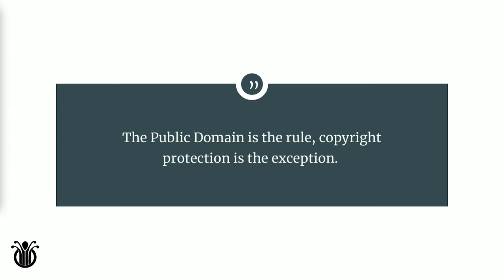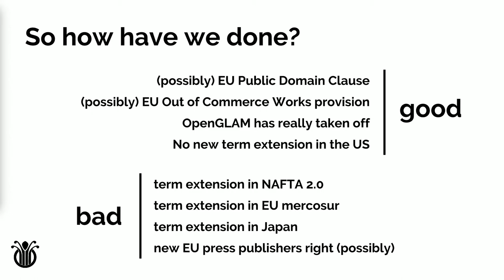Paul Keller at the Grand Re-Opening of the Public Domain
This video features Paul Keller from the Communia Association.

On January 25, 2019, Creative Commons and the Internet Archive hosted the Grand Re-Opening of the Public Domain, a celebration that featured keynote addresses by Lawrence Lessig and Cory Doctorow, lightning talks, demos, multimedia displays and more to mark the “re-opening” of the public domain in the United States. The event took place at the Internet Archive in San Francisco.

The public domain is our shared cultural commons, a near limitless trove of creativity that’s been reused, remixed, and reimagined over centuries to create new works of art and science. Content in the public domain may be reused in a limitless capacity without any intellectual property restrictions.

In the United States, 1 January 2019 marked the date at which works will resume entering the public domain. Ever since the 1998 Copyright Term Extension Act, no published works have entered the public domain (well, none due to copyright expiration).